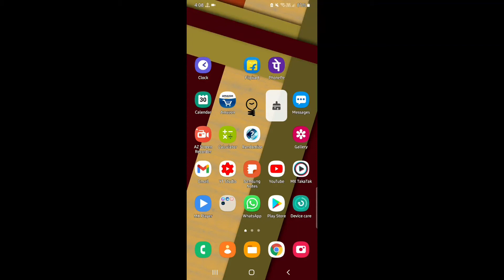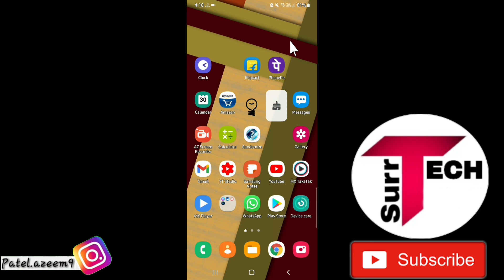How To Set Time As Password Amazing Trick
Hello Friends Welcome to My Channel "Tech Surr" In This Video I will show you How To Set Time As Password Amazing Trick So watch this video carefully and dont skip this video if you skip this video then you will not understand very well so if any problem and issue you can ask me and comment below i will try to solve your problem if you like this video then please hit like and subscribe my channel thank you.

●My Channel Gears:

● Hp Pavilion Gaming Laptop:

●Boya By M1 Mic :

●Boat Rockerz 400:

● Fuarez Mic

●Bluetooth Headset

●Bluetooth Speaker

●Wireless Headphone

In this video I will discuss on these topics below: